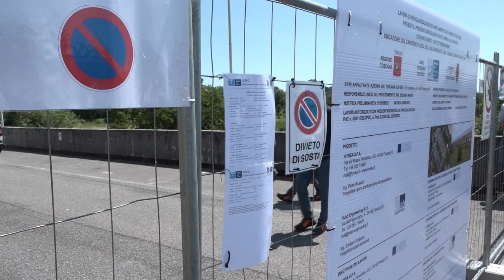Al via l'ampliamento e riqualificazione del Pronto Soccorso del Valdarno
La prima fase, al via in questi giorni, salvo imprevisti, terminerà entro gennaio 2024 una volta terminati i lavori seguiranno i collaudi e cautelativamente la struttura nuova sarà operativa nei primi mesi-inizio primavera 2024. Le novità riguarderanno:

- nuove sale visita;
- nuova sala terapia;
- nuovo deposito attrezzature;
- separazione percorsi COVID - NO COVID.

Non ci saranno variazioni di sorta per gli utenti se non la modifica della viabilità esterna per accedere ai locali.

La seconda fase, già finanziata riguarderà invece:

- ampliamento con stessa quantità di posti letto attuale;
- nuovi ingressi separati COVID - NO COVID;
- nuova sala codice rosso COVID;
- nuovi locali vestizione e svestizione.

I finanziamenti provengono per 693.000 euro dal Decreto rilancio DL/34 2020 e per mezzo milione di euro da bilancio in aggiunta a un altro milione e cento di finanziamento statale ex art. 20 legge 67/88.